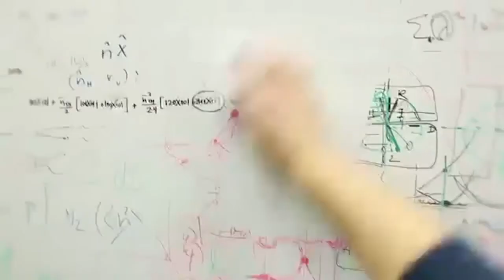Palacky University Olomouc